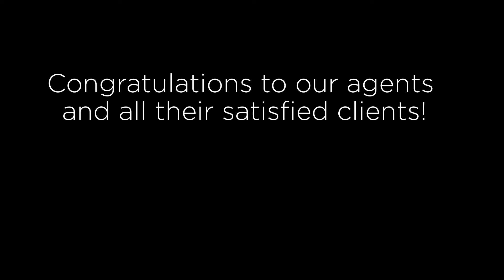BHHS Sun Valley Properties Closed Sales Jan-Jun 2021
Our goal is to deliver better real estate experiences. In the first half of 2021, we did that 180 times. Thanks to all the clients who gave our agents and brokerage the opportunity to serve them. What can we do for you in the second half of 2021?